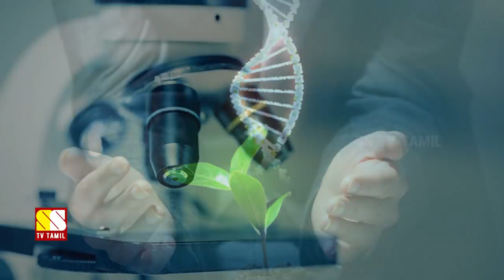வியப்பூட்டும் 15 அறிவியல் உண்மைகள் | 15 Incredible Science Facts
This video is about 15 science facts you probably didn't know